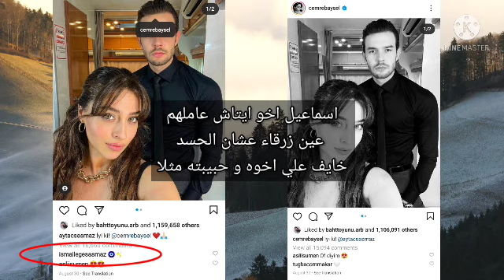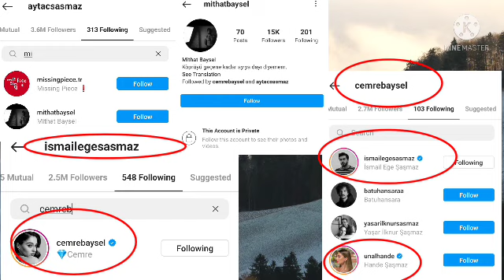"اعلنه حبهم امام الجميع" ايتاش شاشماز و جيمري بايسال يحبون بعض و في علاقة سويا بالدليل 💃👏🏻♥